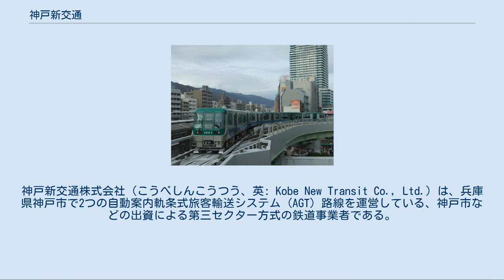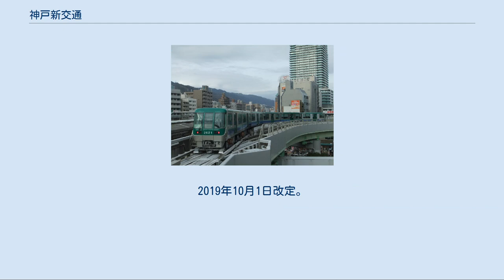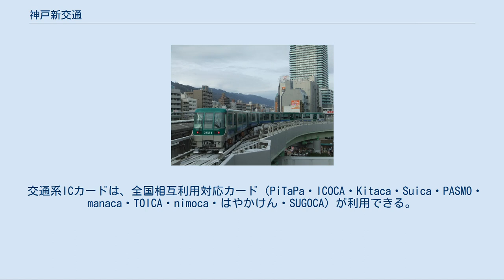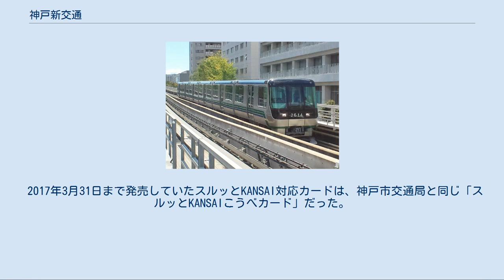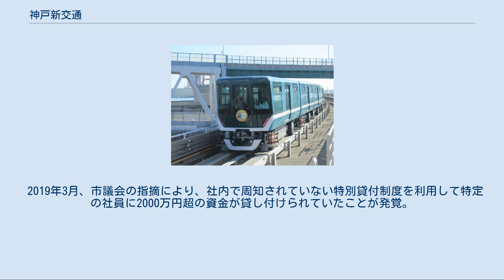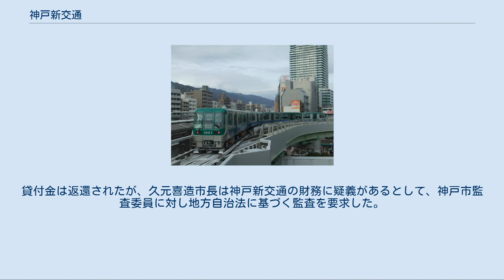神戸新交通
神戸新交通株式会社（こうべしんこうつう、英: Kobe New Transit Co., Ltd.）は、兵庫県神戸市で2つの自動案内軌条式旅客輸送システム (AGT) 路線を運営している、神戸市などの出資による第三セクター方式の鉄道事業者である。
本社は神戸市中央区港島六丁目6番地の1。
 スルッとKANSAIでカードに印字される符号はKSであり、略字は新神交である。
 日本国内で唯一、複数の新交通システム（AGT：自動案内軌条式旅客輸送システム）路線を運営している。
車両基地を除く全線が高架構造で、自動列車運転装置 (ATO) による自動無人運転が行われている。
路線の免特許上は軌道法に基づく軌道区間と鉄道事業法に基づく鉄道区間（第一種鉄道事業）とが混在している。
 新交通システムの特性上、いずれの車両も急曲線・急勾配および自動無人運転に対応できる設計となっており、車輪にゴムタイヤを使用して高加速・高減速性能をもつ。
全車両が川崎重工製であり、特にポートアイランド線では同社の技術が採用された。
 当初は、公式な形式表記は「系」ではなく「型」を使用しており、日本の鉄軌道事業者ではまれなケースであった。
なお、そのプレスリリース内の本文では、当初「型」表記で登場した2000型や1000型も「形」表記となっており、現在の公式な形式表記は不明である。
車体側面には車両番号が付けられており、数字表記のみの1000型を除き「KNT-○○○○」と表記する。
車両番号の付与方法は、千の位で型式を、百の位で号車番号を、十ならびに一の位で編成番号を示す。
 大人普通旅客運賃（小児は半額・10円未満切り上げ）。
2019年10月1日改定。
 ポートアイランド線の南公園駅・中埠頭駅・北埠頭駅は運賃計算上、みなとじま駅と同一とみなされているほか、みなとじま駅を経由する定期券に関しても、南公園駅・中埠頭駅・北埠頭駅でも乗降可能である。
中公園駅、市民広場駅発着の運賃についても、みなとじま駅発着とみなして計算した場合の運賃と比較して安い方となっている。
 三宮駅から環状線を経由して三宮駅に戻ってくると運賃は250円となる。
 2006年2月1日まではポートアイランド・六甲アイランド両線とも240円均一となっていた。
ポートアイランド線が神戸空港まで延伸された翌2日から両線とも距離制に改定されたが、その際は既存区間が値上げにならないように配慮された。
この結果近距離では値下げとなった。
 交通系ICカードは、全国相互利用対応カード（PiTaPa・ICOCA・Kitaca・Suica・PASMO・manaca・TOICA・nimoca・はやかけん・SUGOCA）が利用できる。
神戸新交通でもICOCAを販売しているが、それは大人用のみの上に一部の駅の券売機での販売に留まっている。
また自社内においてICOCA定期券は取り扱っていない。
2019年3月1日に阪急電鉄、阪神電気鉄道、能勢電鉄、北大阪急行電鉄がICOCA及びICOCA定期券の販売を開始して以降は、ICOCAを取り扱う関西の鉄道事業者では唯一ICOCA定期券を販売しない鉄道事業者となった。
また2020年4月1日からは、ICOCAにおいて利用した際にチャージ額の一部を還元するサービスを開始している。
 2017年3月31日まで発売していたスルッとKANSAI対応カードは、神戸市交通局と同じ「スルッとKANSAIこうべカード」だった。
 また、好調な利用状況から、2017年4月1日には全線の通学定期運賃を約2割値下げするなども行われている。
 など 累積損失の解消を目的に、2015年度に240億円から1億円への減資を行った。
資本金から剰余金への振替を行ったことにより財務内容は改善。
元々単年度収支では毎年黒字を計上していたが、近年ポートアイランド内の企業進出等の影響で乗車人員が大幅に上昇するなど、過去最高の乗車人員を毎年更新し続ける程であり健全な経営状態と言える。
なお、減資前の2014年度決算時点の累積赤字はおよそ201億円強にのぼっており、これは2006年度決算段階で見れば、神戸市の外郭団体の中で最も大きな累積赤字額であった。
 2014年度以降、労働組合の役員1人が会社の承認を...